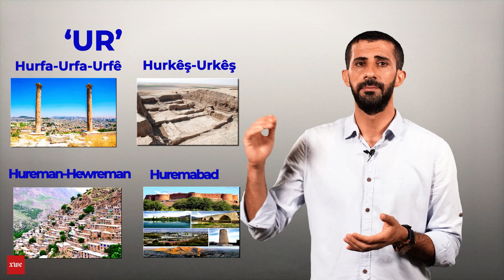Şopa Peyvan - Peyva 'UR'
Ur,  peyvek bingehîn a kurdî ye. Mîna şîfreyekê di nav piraniya gotinên kurdan de cih digire. Ji kurdî derbasî gelek zimanan bûye. Herî zêde di farisî, erebî û tirkî de tê bikaranîn. Îro ev peyv wekî peyveke sûmerî tê zanîn. Lê di rastiya xwe de ev peyv ji kurdî derbasî sûmerî bûye û piştre jî gelên din ji sûmerî girtine û wekî peyveke sûmerî di ferheng û çavkaniyên xwe de bikartînin. Dijberiya li hemberî kurdî jî di vê mijarê de roleke sereke lîstiye.

Hêzdarî û qedimiya zimanekê ya herî berbiçav têkiliya wê ya bi erdnîgariyê re ye. Erdnîgarî bi ziman tê pênasekirin û ziman bi erdnîgariyê teşe digire.

Di kurdî de UR tê wateya bilindî yê. Ji bo tiştên li gorî derdora xwe bilindtir tê bikaranîn. Koka xwe ji peyva Jor- Jur ê ya ku tê wateya bilindiyê digire. Ango peyv dijberî “Jêr e”.

Tîpa “H”yê ku de çû û çima diçe?

Pîvaneke zimanê kurdî heye ku tê de “nîvdeng” hene. Ji van tîpan yek jî tîpa “H’yê ye.Tîpên nîvdeng di nivîsê de nayên bikaranîn bes di axaftinê de xwe didin hîskirin…. Îro jî di gelek devokên kurdî de dema Çar (4) tê gotin nîvdenga “H” xwe dide diyarkirin û wekî Çhar’ê (Çehar, Çihar) tê bilêvkirin.

Peyva “Ur”ê ji peyva “Hur”ê tê. Li gorî pîvana ziman a me li jor behsa wê kir di kurdî de tîpa “H”yê mîna tîpa “R”yê gelek caran ji bo sivikkirina ziman dikeve. Bi taybetî di zimanê axaftinê de ev wisa ye.

1. Ji bo “hêl, alî” nîşandanê tê bikaranîn. Li gorî teşeya cîhanê  û xeta ku cîhanê dike du par, gel ji bo xeta ku dikeve jorî wan, peyva “jor-jur’ bi kar tîne. Ji bo xeta li jêr jî peyva ‘Şûr’ bi kar anîne. Îro jî ev her du peyv di kurdî de heman wateyê de tên bikaranîn. “Jor-jur” hêla bilind jêr-şûr hela nizm diyar dike.

Mînak: Başûr û Bakur îro ji bo hêl nîşandanê tê bikaranîn. Her wiha Bayê Başûr û Bayê Bakur jî li gorî vê hêl nîşandanê hatiye binavkirin.

2. Ji bo asîman û baweriya xwe bi kar anîne… Mînaka vê ya herî xweşik peyva Ahura Mazda ye. Ahura Mazda Xwedayê ola Zerdeştiyê ye. Tê wateya li asîmanan. Li bilindahiyan dijî an jî dimîne… Di hemû olan de xweda li esmana ye. Vê gotinê di aliyê baweriyê de bi gotina Hurmiz berdewam kiriye.

Di peyva HUR de jî bi demê re tîpa “H”yê ketiye û UR maye. We dît em niha bi UR’ê re rû bi rû ne. Lê neqediya. Ji kerema xwe baldar bin û  guhdar bikin, hûn ê bibînin ka şopa UR’ê heta ku derê diçe. Lê ji wateya xwe tiştek winda nekiriye.

3. Her wiha ji bo bedena mirov tê bikaranîn. Mînaka vê ya herî zindî Hur an jî Ur’ê zindiyan e. Ev peyv hêj wekî orjînaliya xwe mîna HOR-HUR jî tê bikaranîn. Bi tirkî jê re Gobek tê gotin. Ji ber ku Urê zindiyan li gorî cihên din ên bedenê bilindtir e. Li vir jî tîpa “H”yê dikeve û mîna “Ur, ur û rovî” tê bikaranîn.

4. Her wiha, ji bo girêkeke di ser, an jî cihekî din ê laşê mirov, tê bikaranîn. Mînak gelek caran di serî an jî laşê mirovan de Ur derdikevin.

5. Ji bo pênasekirina neteweya xwe bi kar anîne… Wekî tê zanîn Kurdistan welatekî çiyayî ye. Li gorî erdnîgariyên li derdora xwe bilind e. Di wateya gelê welatê bilind de hatiye bikaranîn… Ev pênasekirin jî ji “hURiyan” dest pê dike. Bi “URartuyan” berdewam dike…. Îro jî bi kURd û kURmanc, didome.

6. Ji bo teşeyên erdnîgariyê tê bikaranîn. Di vê babetê de gelek mînak hene…. Ji cihên li gorî derdora xwe bilind re Ur gotine. Ji ber ku berê wargeh û bajar bi armanca ewlehiyê li ser giran dihatin avakirin, gelek bajaran navê xwe ji vir girtine… Hurfa–Urfa–Urfê, Hurkêş–Urkêş ( ku Paytextê Huriyan e), Hureman–Hewreman, Huremabad, Hurîmiye–Urmîye mînakên vê ne. Sumeran jî heman peyv girtiye û ji bo bajarên Ur, Uruk bi kar anîne.

7. Li gorî ednîgariyê ji gelên cîranên xwe re bikaranîne. Ji ber ku Rom–Rûm, Rûs dikevin bakURê wan mîna URim û ÛRis bi nav kirine. Navê Tirkan jî bi heman awayî navdayîneke bi kurdî ye…. tURan–tURanî ji hêla kurdan ve hatiye bikaranîn. Piştre ev nav wekî Tirk.. veguheriye. UR bûye IR. Wekî bajarê URukê vegeriyaye bûye Iraq… Gelek Urfayî nabêjin Urfa dibêjîn Irfê.

8. Ji bo kesên li jêrî xwe jî peyvên JÊR-ŞUR-ŞÛR bikaranîne… Di kurdî de gelek caran tîpa “J”yê dema tîpeke dengdêr li dû tê, vedigere S û Ş’yê. Navê SURiye–Şuriye û Asur–Aşur navandinên wisa ne.

9. Di wateya statûya civakî de jî tê bikaranîn. Kesên di aliyê fîzîkî an jî aborî de xurt re “Hur” tê gotin. Her wiha kesên xwe ji derdora xwe bilindtir, çêtir dibinîn re jî qURe tê gotin.

Bi kurt û kurmancî em dikarin bibêjin peyva Ur a di hemû peyvên kurdî de ku tê wateya bilindiyê…, mîna şanenav û şîfreyekê cih digire. Ji kurdî derbasî hemû zimanên din jî bûye û bi heman wateyê hatiye bikaranîn. Bingeha xwe jî ji peyvên ku hêlan nîşan didin ên  wekî “Jor-jur û jêr-şur” digire.